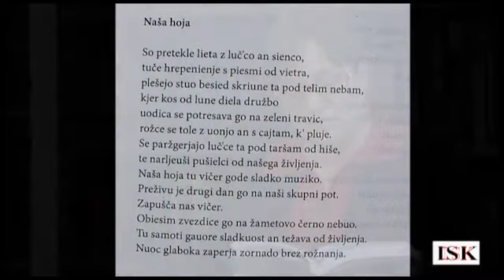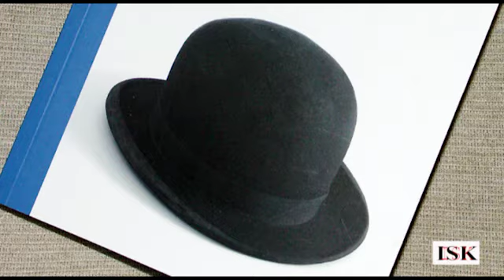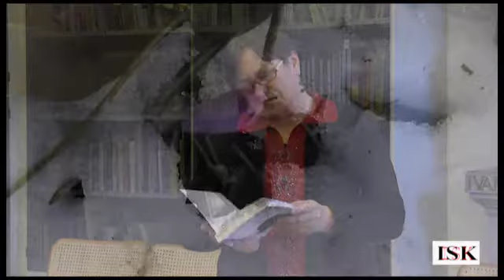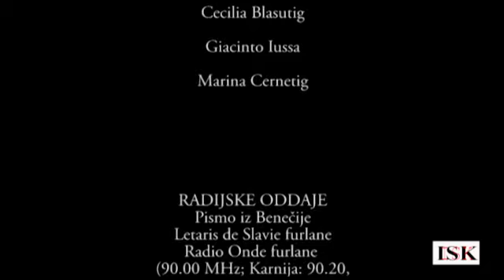Pismo 2015-2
Ta teden Lucia Trusgnach,  predstavi Trinkov koledar 2015, ki ga izda vsake leto kulturno društvo Ivan Trinko in pogovor z Živo Gruden, bivšo ravnateljico Dvojezične šole v Špietru, o zgodovini in bodočnosti šole.